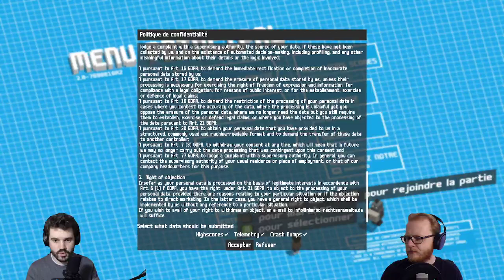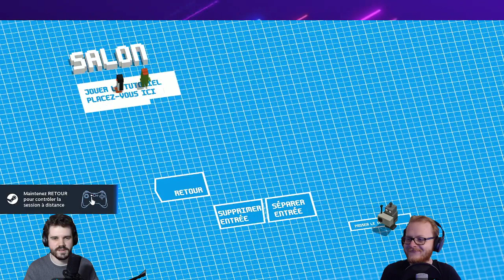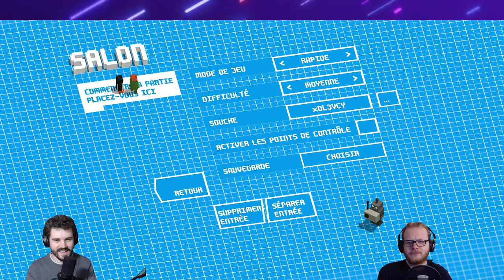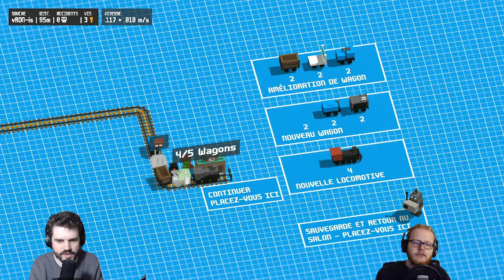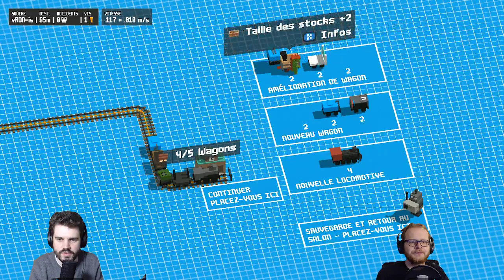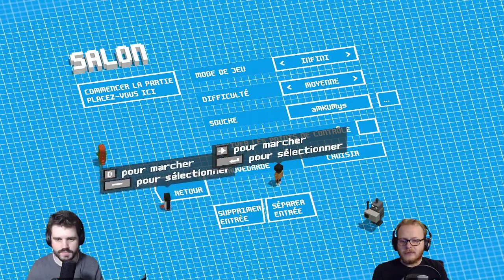TRAIN GOES BRRRRR - Unrailed